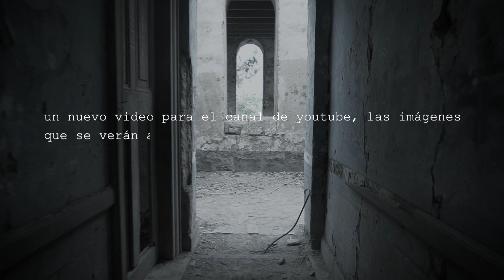ELCUARTODERENZO... VISITA CULTURAL TERMINA MAL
Nos fuimos a grabar un video a la "Casa hacienda El Fortín" porque queríamos enseñarles un poco mas sobre el patrimonio cultural que tenemos en Lima, Perú; sin embargo, durante las grabaciones pasaron cosas que aun no podemos explicar.

Producción general: Innova13 producciones